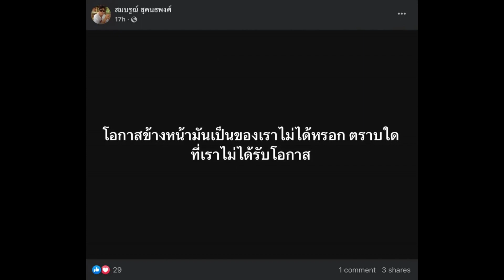ดราม่าสนั่น อดีตโค้ช สงสารลูกศิษย์หัวเสาสูง 194 ไม่ติดทีมชาติแม้แต่ชุดบี